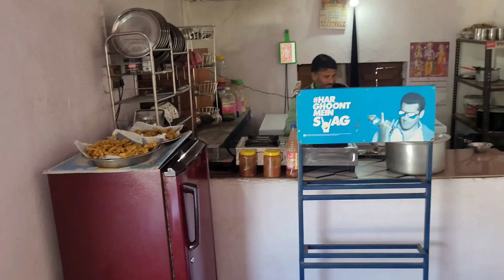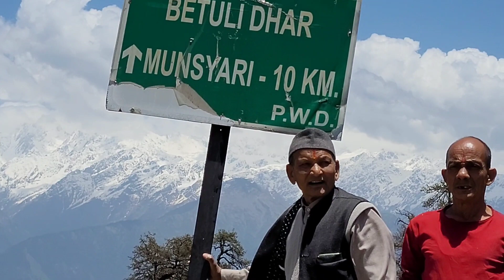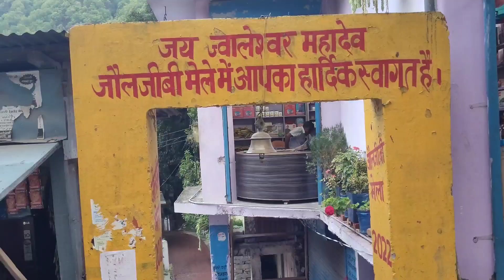MUNSHYARI, BIRTHIFALL, JAULJIBI NEPAL Tak Ka Safar 😍🤩💬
दोस्तों मेरा सपना है कि मैं उत्तराखंड के हर गांव को एक्सप्लोरर करूं आमा बूबू के किस्से, नॉले धारों का ठंडा पानी ,युवाओं की जवानी , प्रकृति की सुंदरता , चाचरी, तीज त्यौहार अपनी आंचलिक बोली , रीति-रिवाजों को डायरेक्ट आप तक पहुंचा हूं आपको अपने ब्लॉग के माध्यम से आपके गांव वासियों से मिला सकूं।।. अगर आपको लगता है कि यह बेहद खूबसूरत और ध्यान पूर्वक यात्रा है तो आप मेरी इस यात्रा को सपोर्ट कर सकते हैं।।

आप हमें सपोर्ट किस माध्यम से कर सकते है -
* आप हमारी वीडियो को अधिक से अधिक शेयर कर सकते हैं
* अगर आपको हमारी वीडियो अच्छी लगती है तो हमारा प्रोत्साहन बढ़ाने के लिए आप हमारी वीडियो को लाइक जरुर करें
* और साथ ही आप एक सुंदर सा कमेंट कर सकते हैं जिससे हमें प्रोत्साहन मिलेगा और आगे को नई वीडियो बनाने का हमारे मन में भाव जगेगा
* जिस से प्रेरित होकर हम और अधिक कोशिश करेंगे आपको आपके गांव शहर के लोगों से आपके रिश्तेदारों से मिलाने की हमसे जितना हो सकेगा हम अपने इस ब्लॉग के माध्यम से एक अच्छी कोशिश करेंगे।।
* आप हमारी वीडियो को देखते हैं अगर आपको हमारी वीडियो अच्छी लगती है तो आप हमारी वीडियो को अपने व्हाट्सएप ग्रुप में भी शेयर कर सकते हैं जिसमें आपके सगे संबंधी इष्ट मित्र सभी लोग हमारी वीडियो का आनंद ले सकें और हमें अधिक से अधिक सपोर्ट कर सकें आपका एक लाइक और कमेंट हमें बहुत प्रेरित करेगा ।। 💖

धन्यवाद 💖
आप सभी के जीवन में खुशियां सदैव बनी रहे।।
जय देव भूमि उत्तराखण्ड 🙏